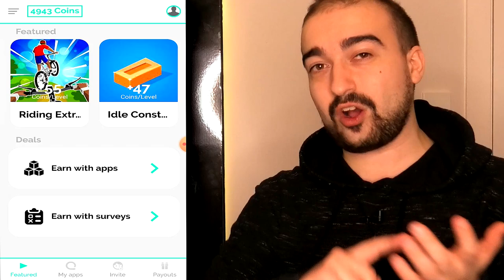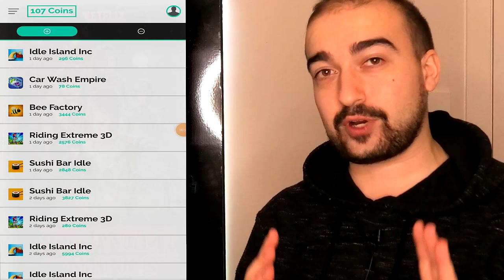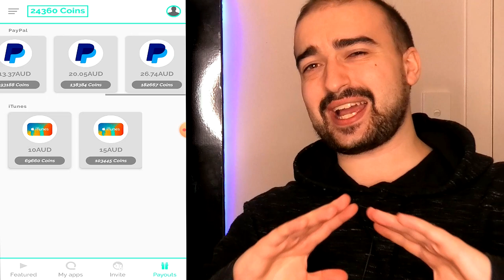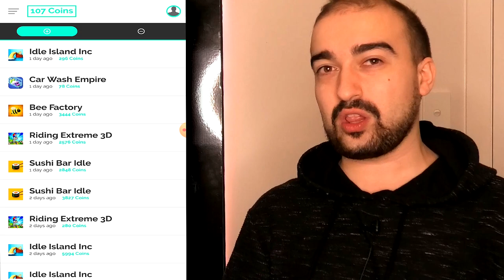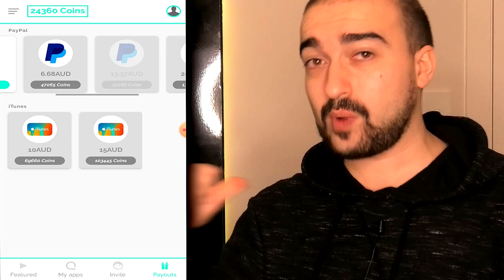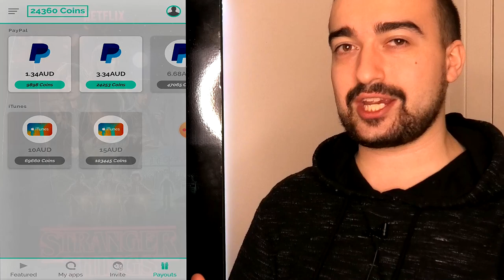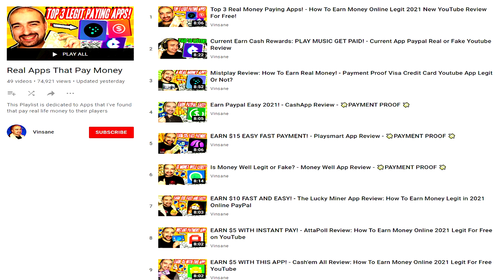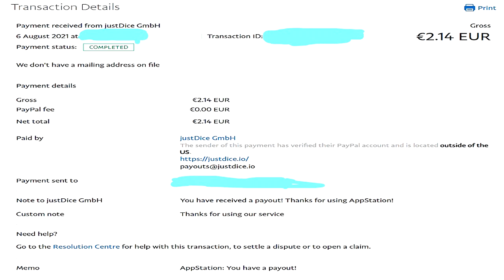Is AppStation Legit or Fake? - AppStation App Review - Payment Proof Earn Money Online 2021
Is AppStation Legit or Fake? - AppStation App Review - Payment Proof Earn Money Online 2021 - Hey everyone I hope you enjoy this AppStation Review which showcases my actual cash out and payment proof of the app.

0:00 - Intro To AppStation Review
0:20 - Earn Money Playing Games Explanation
0:58 - AppStation Is Different To The Advertisements
1:23 - AppStation Rewards A Sign Up Bonus
1:38 - You Will Make A Difference For Earning Money
2:33 - AppStation Glitched Out With Keeping Time
3:35 - Money Wallet Is In This Game
3:55 - Many Different Apps To Play
4:50 - Best Games To Earn Money
5:25 - AppStation Cashout Options
7:01 - How Long To Earn Money On AppStation
8:09 - Dont Do This!
8:30 - Real Paying App List
8:43 - Verification Needed
8:59 - AppStation Payment Proof